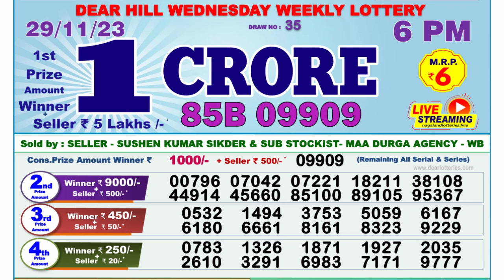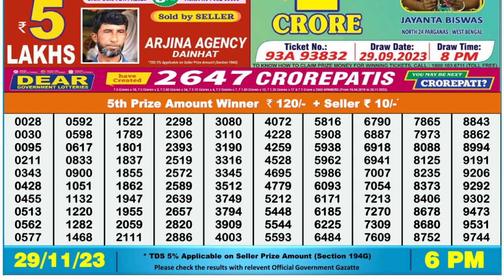Dear Lottery Sambad 6pm today 29.11.23 Nagaland State Lottery Result